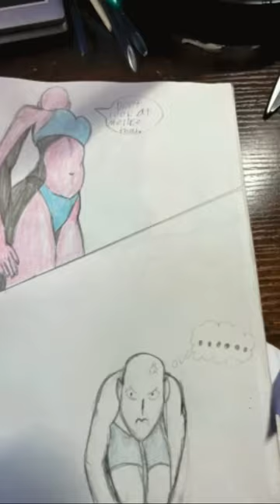Creatures of earth I give you sketchbook 10